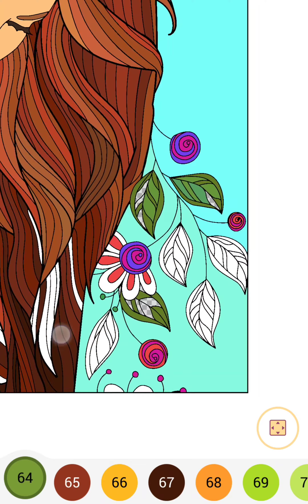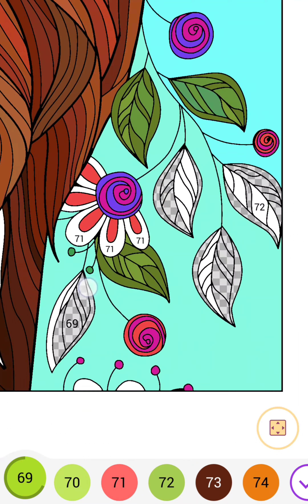Color by number - 🍃🌼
Color by number - 🍃🌼 using the Happy Color game